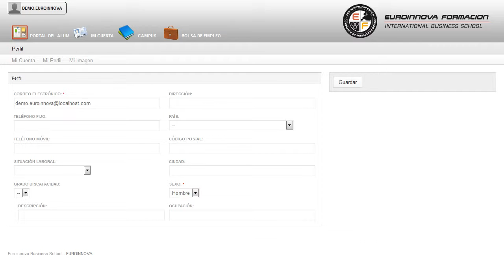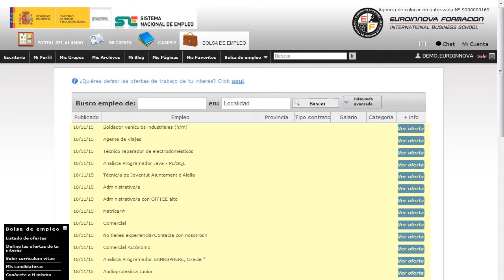Cursos De Facturaplus 2012 - Cursos Online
Curso Online de FacturaPlus 2012
 Ilústrese sobre: su curso, si tu objetivo es consolidar tus conocimientos en esta materia su curso. Este CURSO ONLINE Online de FacturaPlus 2012 le prepara para conocer a fondo el programa más utilizado a la hora de gestionar las facturas como es FacturaPlus 2012, el cual le ayudará a manejar estas actividades cómodamente y con total independencia. Si quiere complementar su formación en: su curso, le facilita los conocimientos más relevantes sobre su curso. Curso Online de FacturaPlus 2012 está dirigido a todos aquellos profesionales del mundo de la contabilidad o a cualquier persona interesada en el ámbito de facturas, cobros o pagos que quiera adquirir conocimientos sobre la herramienta facturaplus 2012. Asesorías / Contabilidad / Facturas / Almacenes / Ventas / Oficinas / Administración. Si trabaja en el departamento de contabilidad de la empresa o es el encargado de las facturas y quiere conocer la herramienta Facturaplus 2012 para gestionar estas acciones este es su momento, con el CURSO ONLINE Online de FacturaPlus 2012 podrá aprender los conocimientos básicos para manejar esta herramienta a la perfección. Conoce todos los conceptos de: su curso. Curso Online de FacturaPlus 2012 tiene como objetivos: - proporcionar al trabajador los conocimientos necesarios para llevar la facturación y control de almacén de una empresa a través del programa facturaplus 2012. Especialízate y fórmate con este CURSO ONLINE Curso Online de FacturaPlus 2012, te permitirá aprender sobre proporcionar al trabajador los conocimientos necesarios para llevar la facturación y control de almacén de una empresa a través del programa facturaplus 2012. La metodología a seguir es ir avanzando a lo largo del itinerario de aprendizaje online, que cuenta con una serie de temas y ejercicios.